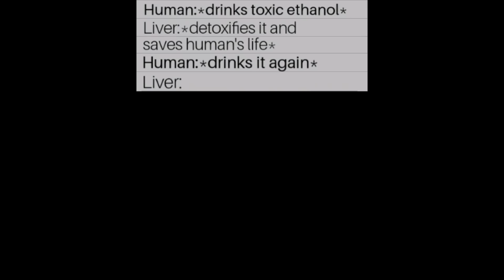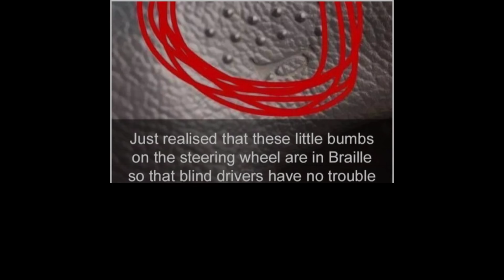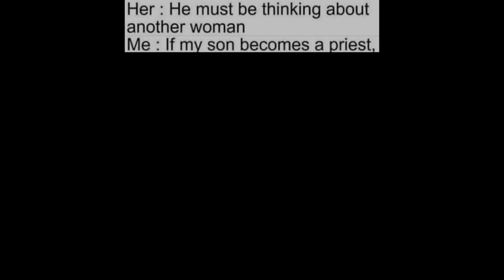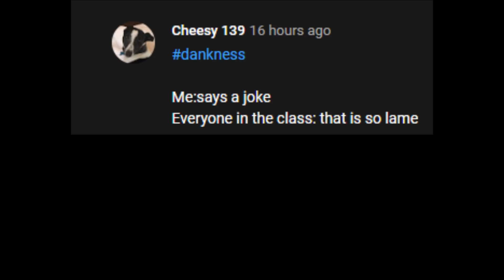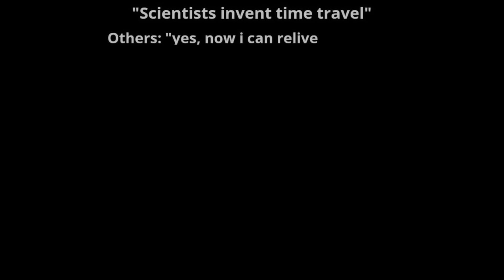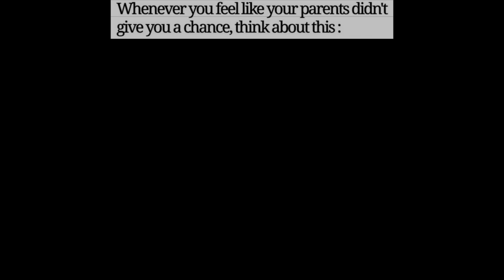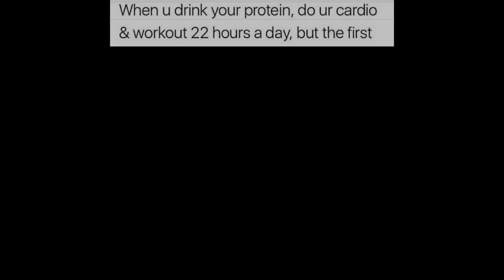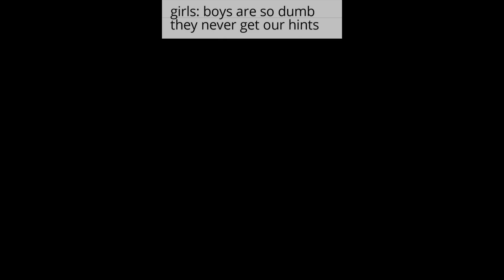MEMES OF DANKNESS V159